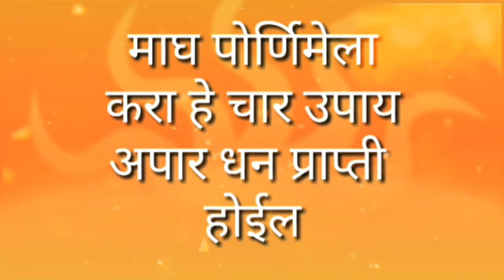माघ पौर्णिमा करा हे 4 उपाय होईल अफाट धनप्राप्ती उपाय MAGH POURNIMA / PORNIMA 2021 IN MARATHI